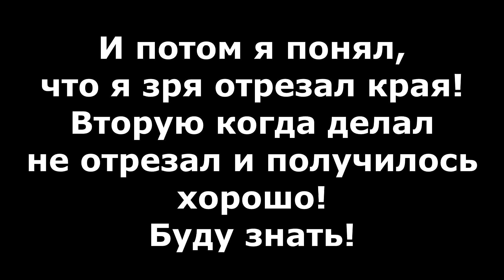Готовим Шаверму В Домашних Условиях - [Дома Вкусно]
Привет всем!Добро пожаловать в рубрику Дома Вкусно,где я буду пробовать и экспериментировать с продуктами и результат вкусное,классное блюдо!Сегодня я постарался приготовить шаверму в домашних условиях.Делаю 2 порции,цена одной обошлась в 3,50 евро.
Рецепт Шавермы:
Лаваш - 100 грамм
Курица - 250 грамм палочками
Лук - 1 шт (небольшая) соломкой
Огурец - 1 шт четвертями
Помидоры - 1 шт соломкой
Специи по вкусы и соусы острый(у меня слегка) и нежный 1000 островов - с магазина,но лучше придумать самому =)
Приятного аппетита и просмотра.